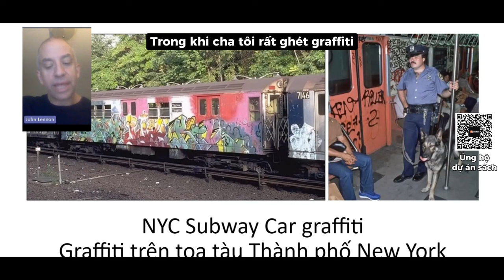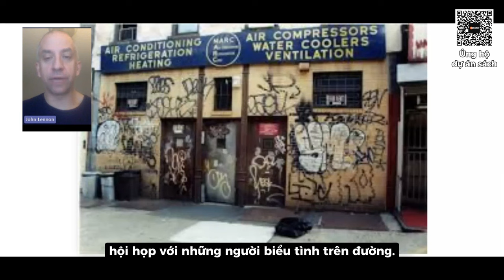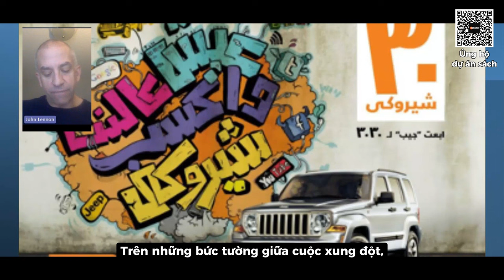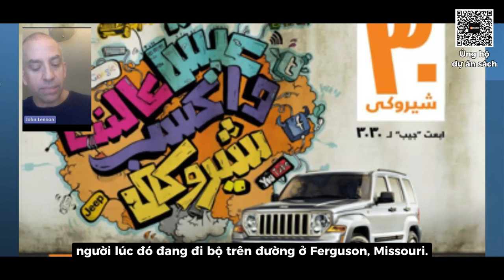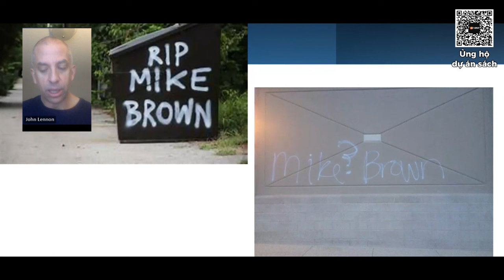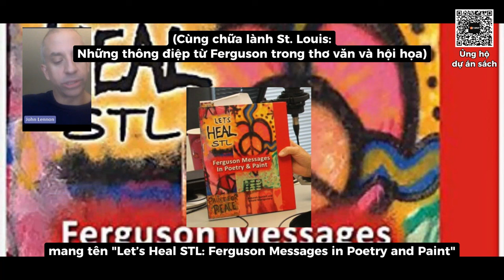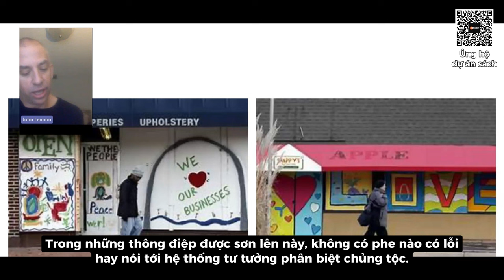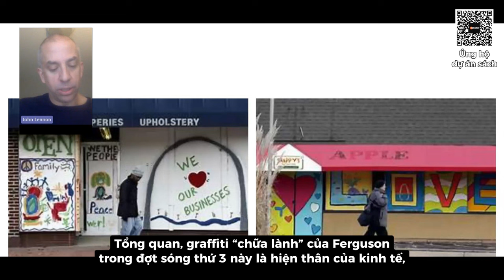GRAFFITI TRONG NHỮNG KHU VỰC XUNG ĐỘT - KM: Gs. John Lennon | Podcast In The Culture #3 (Worldwide)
/Theo dõi Giáo sư John Lennon/

Được sản xuất bởi Việt Hiphop, "In The Culture" là podcast bàn luận về các vấn đề của cộng đồng, văn hóa HipHop tại Việt Nam và thế giới. Với 2 mục đích chính:
👉Cung cấp thêm nhiều kiến thức, góc nhìn cho khán giả của tất cả các bộ môn trong Hiphop gồm: DJ, MC, Breaking, Graffiti. Và hơn nữa là những thông tin đậm tính học thuật.
👉Giới thiệu và kêu gọi gây quỹ hỗ trợ dự án xuất bản sách “Giáo Sư Đường Phố” của Việt Hiphop.
Với 2 đại diện của Việt Hiphop trong vai trò MC và cố vấn chuyên môn, trong mỗi tập phát sóng, Việt HipHop sẽ mời 2 khách mời có chỗ đứng vững chắc trong cộng đồng thuộc những element khác nhau của HipHop hoặc những nhân vật có liên quan về mặt chuyên môn, tầm ảnh hưởng, cùng ngồi xuống bàn luận, trao đổi, cũng như chia sẻ về những chủ đề xoay quanh HipHop trên toàn thế giới.
Do đặc thù về tính chuyên môn và học thuật, những kiến thức và quan điểm xuất hiện trong khuôn khổ ‘In The Culture’ sẽ không câu nệ và không gò ép bất kì tư tưởng hay lập trường nào. Các khán giả được khuyến khích đón nhận dự án này với một tư duy mở, và chỉ nên sử dụng những nội dung được chia sẻ trong podcast một cách có chọn lọc cũng như xem nó như một nguồn tư liệu cho mục đích đối chiếu, tham khảo.
Với sức trẻ và tinh thần ham học hỏi từ 2 host chính của chương trình và tâm huyết sản xuất, kinh nghiệm làm cộng đồng nhiều năm từ toàn bộ thành viên Việt HipHop, kết hợp cùng kiến thức, vốn sống sâu sắc của những khách mời, ‘In The Culture’ hứa hẹn sẽ là món ăn tinh thần không thể thiếu cho tất cả các tín đồ của Hiphop từ mới đến cũ, mở ra các cuộc nói chuyện đa chiều một cách tích cực, lan tỏa nhiều kiến thức cùng tinh thần PEACE - LOVE - UNITY - RESPECT - KNOWLEDGE đến với mọi nhà.

▶ VIỆT HIPHOP - tổ chức cộng đồng/ kênh truyền thông giải trí về Hiphop hàng đầu Việt Nam

▶ VIỆT HIPHOP MUSIC - kênh tin tức về rap trong và ngoài nước/ kênh nghe nhạc

 / viethiphop.m.  .

 / viethiphop.s.  .

 / viethiphop.s.  .
▶Địa chỉ: 36/3 Nguyễn Gia Trí, p25, Bình Thạnh